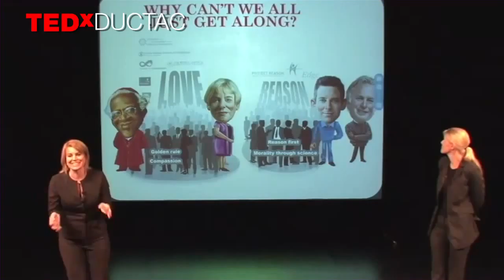【Promotion】TEDx Around the world 2010.mp4